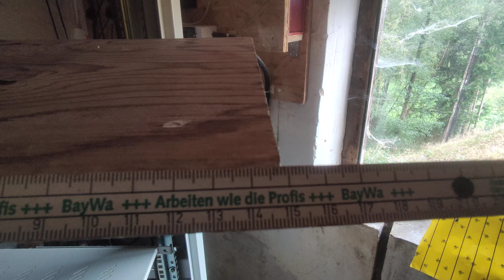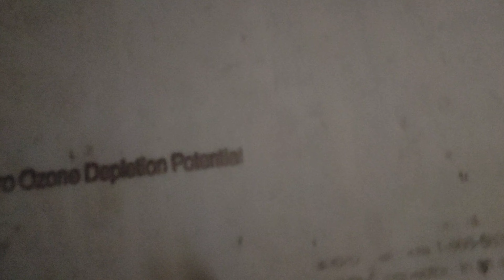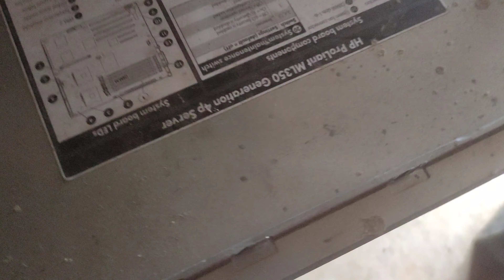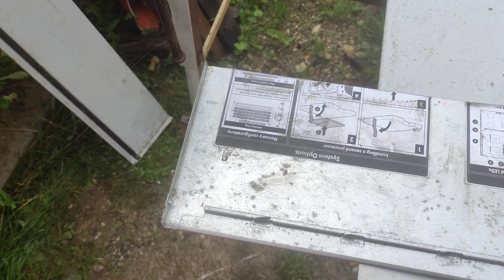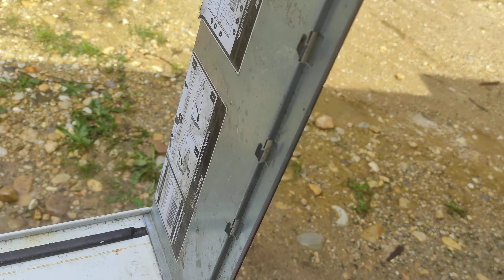Schmalen Serverschrank für 30KW Lifepo4 auf 3Etagen tiefenwerweitern, wir "schweissen" Sonntagarbeit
Diy PowerWall insky not Kaminsky

sorry für die tonqualität. gucken beim weghören!